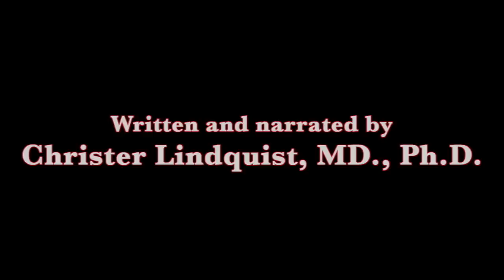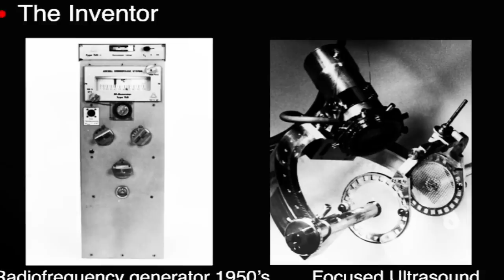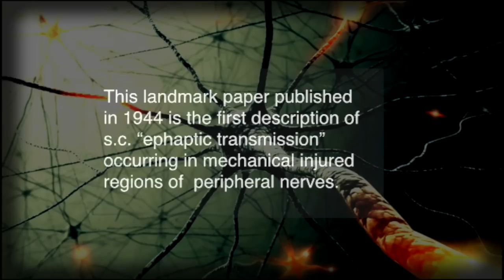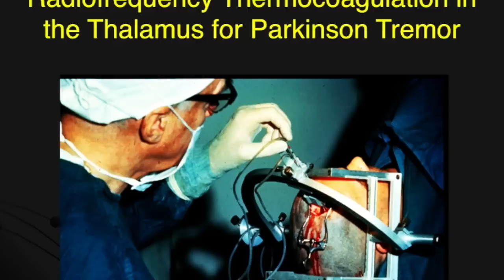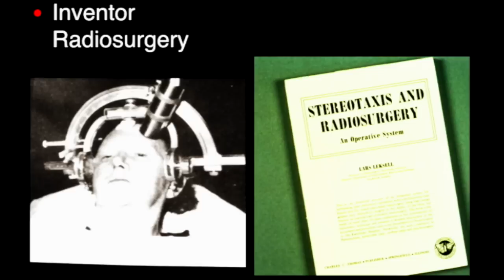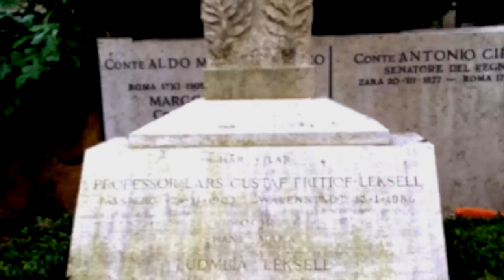Lars Leksell - AANS History Films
Narrated by Christer Lindquist, MD, PhD

Lars Leksell was a ceaseless neurosurgical innovator who created whole industries that have benefited millions of people around the world, all from ideas that sprang from his mind. The modern stereotactic frame and stereotactic radiosurgery are but two of Leksell’s contributions. He was never content to have solved a problem, but immediately sought out the next neurosurgical challenge with which to contend.